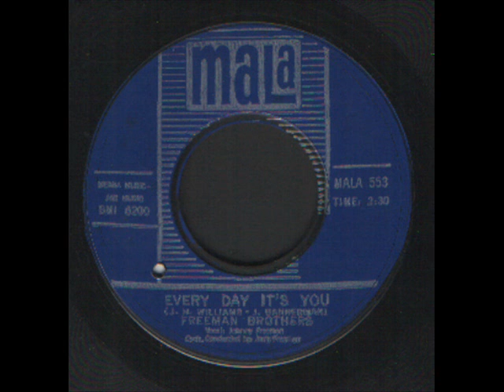Freeman Brothers - Every day its you - Northern Soul.wmv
Freeman Brothers - Every day its you - Northern Soul